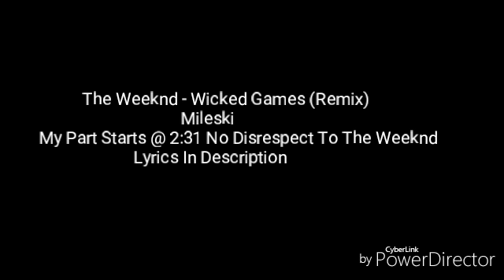The Weeknd - Wicked Games (Remix) - Mileski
Lyrics :

Baby This Isn't How We Should Be Living,
 Pretending Like I Ain't Never Existed,
And Wishing I Was Out Of Your Memorial Vision ,
And I Shouldn't Have Been That Easy For You To Listen,
They Say When It Rains It Pours ,
They're Must Be A Cloud Over My Head That Makes Dread On What We Could Have Been, The Dream Of Being Together Is Dead ,
 But I Found A Better Relationship, The Love Of My Life, The Pen And My Pad It And Comfort Me With Any Emotion From Angry to Sad, At First I Thought Of Peer Pressure And It Being Weird But Now It Isn't Bad, And People Don't Understand Our Love We Have And The Fact Relationship Kicks Ass, So I Get Facts And I Spit Tracks, Till I Get Bags Under My Eyes Then I Get Mad Cause I Spit Rad And I Have Yet To Be On A Rise, But Girl You Made Me Realize A True Blessing Is Hidden In Disguise, In Other Words Failures The Key To Success So I Digest My Swallow And Stand Up With Pride And It's My Time To Say My Goodbyes And Pack My Bags, Not Physically But Mentally, I Mean I Think It's Best We Go Our Separate Paths , And Bury Everything On What We Could Have Had In The Past, But Don't Hold Your Breath To Think One Day That I'll Be Crawling Back And Say